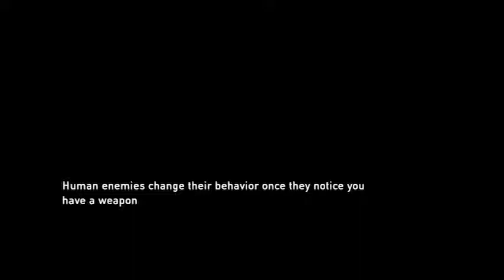Gaming Centrum Plays The Last of Us Remastered Part 11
►AVerMedia Live Gamer Extreme Streaming and Video Capture
►Logitech C922 Webcam
►Razer Wildcat Xbox One / PC Controller
►V-Moda Crossfade Wireless Headphones
►V-Moda BoomPro Microphone
►Yi 4K+ Action Camera
►Rode VideoMicro Microphone